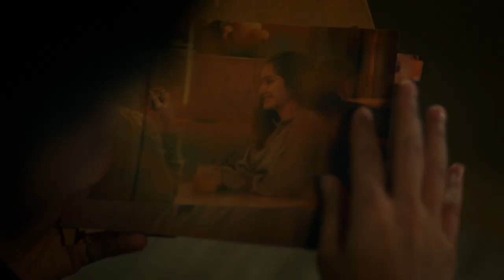BULLETS, drama thriller, series 2018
Cast: Krista Kosonen, Sibel Kekilli, Tommi Korpela, Outi Mäenpää

Sky Vision, Vertigo, Lumière, Nadcon, Elisa Viihde

Vertigo is a production company based in Finland. Vertigo produces sophisticated high-end adult premium drama for television and cinema audiences.

Vertigo has a deep passion for telling touching, intriguing and daring stories.  The latest achievement is  the drama thriller BULLETS which won the ‘TV Buyers’ Choice’ award (Coup de Coeur) at MIPDRAMA 2018 and which is distributed by Sky Vision.  Vertigo has several drama series in pre production or in various stage of development based on best selling books and on original stories.